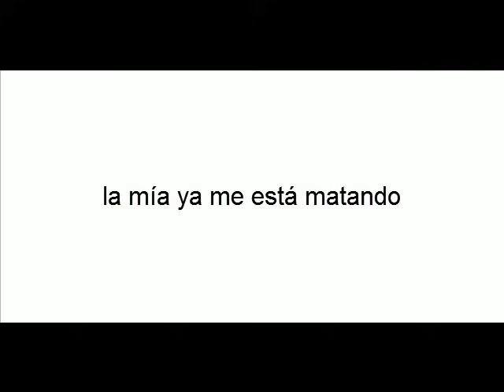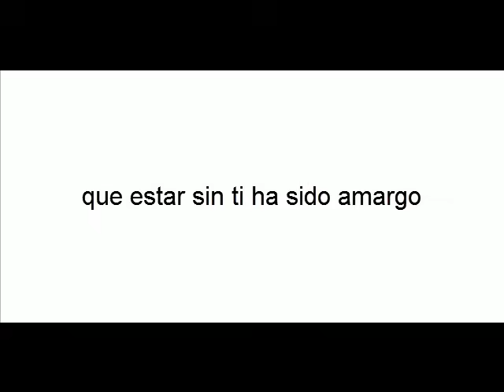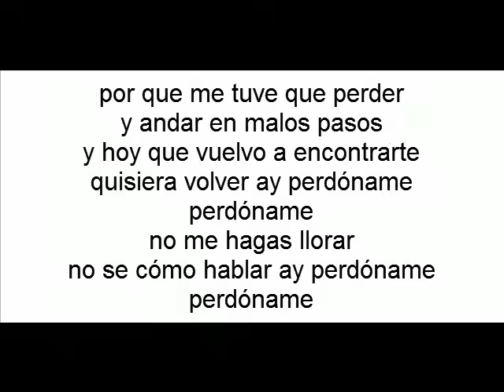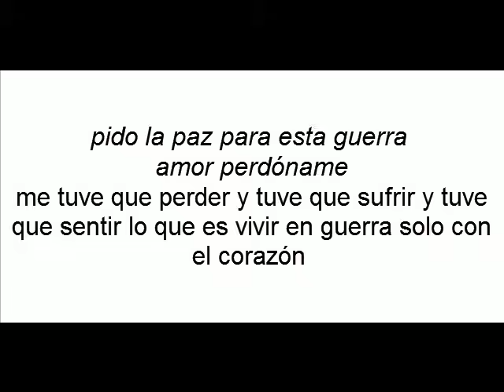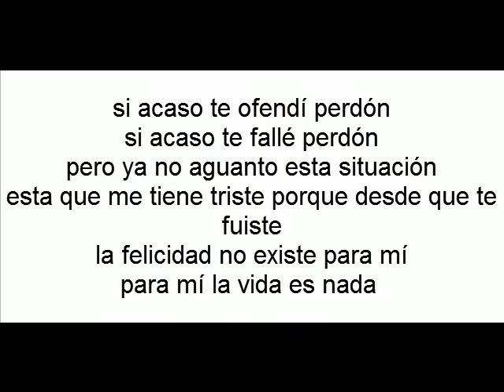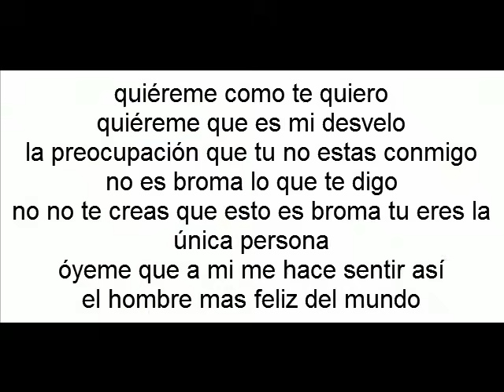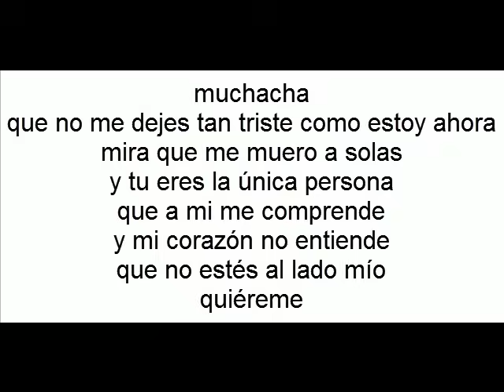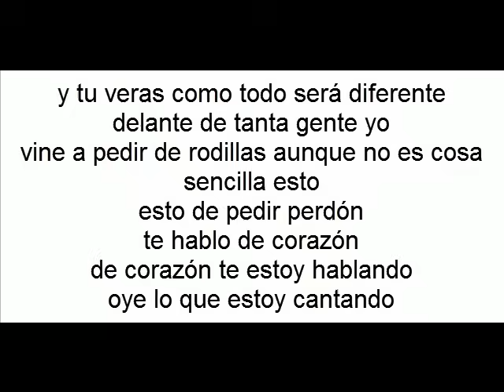Perdoname en vivo gilberto santa rosa con letra